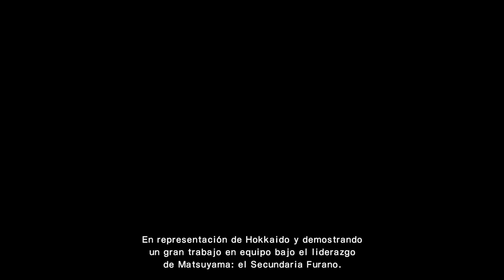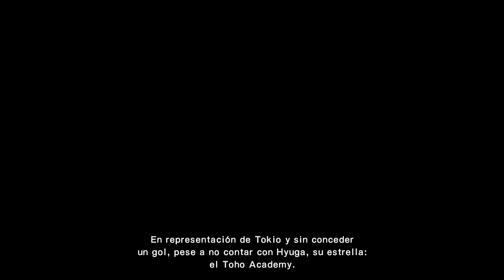Captain Tsubasa Rise of New Champions #20 l Semifinales Toho Vs Meiwa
¡La semifinal está aquí! y se enfrentan el Toho academi contra el Meiwa
¿Cual de ellos pasará a la final?